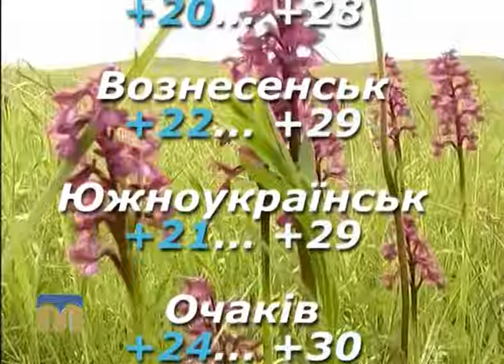Народні прикмети, прогноз погоди на 8 серпня 2016 року